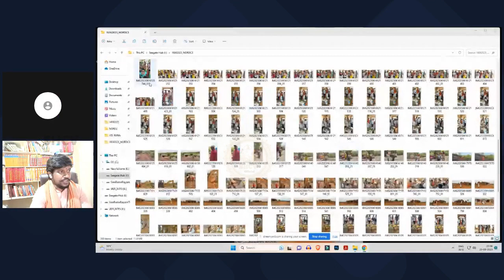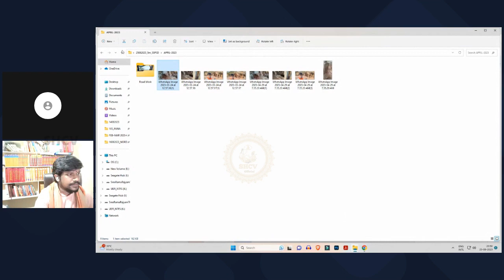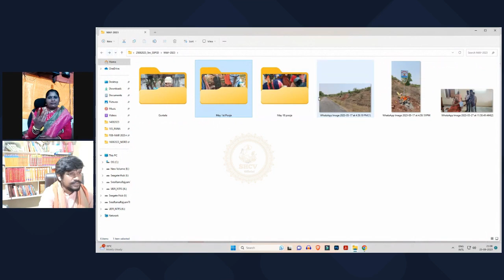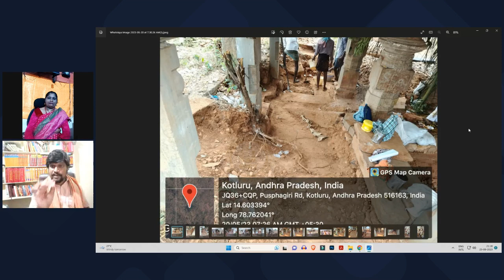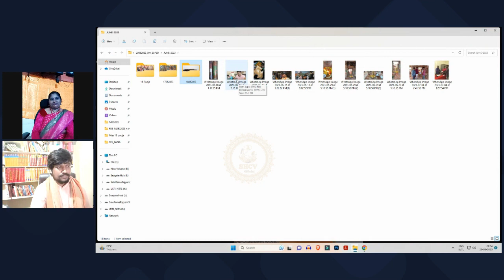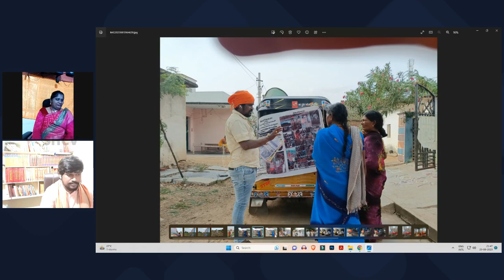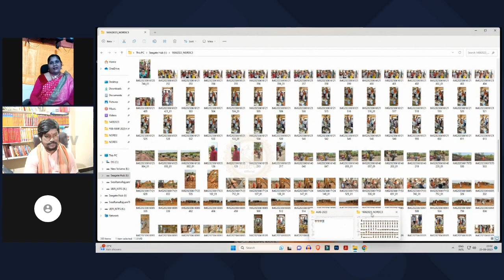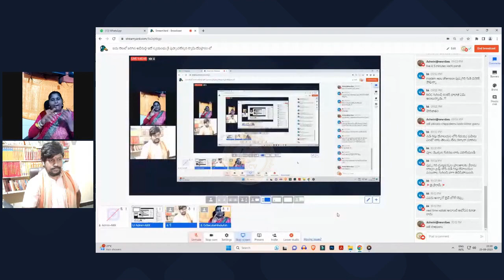ఏళ్ల తరబడి నిర్లక్ష్యానికి దాడి కి గురైన పురాతన దేవాలయం Swayambhu Sri Pushpa Challeswara Swamy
Bank Account Name : SREERAMARAJYAM HINDUTHVA CHAITHANYA VEDIKA TRUSTBank Account No : 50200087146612IFSC Code : HDFC0008279For Google pay /Phone Pay: 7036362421 స్వచ్ఛంద సేవా కార్యక్రమాలు 1) దేవాలయ పరిరక్షణ2) శిథిలావస్థలో ఉన్న ఆలయాలకు తిరిగి పూర్వ వైభవం3) దేవుని మాన్యాలను పరిరక్షించుట4) గో సేవ, గో సంరక్షణ, గోశాల నిర్మాణాలు5) తమసోమా జ్యోతిర్గమయ(క్రైస్తవంలోకి పోయి జీవితం అంధకారం చేసుకున్న వాళ్లకి వారి జీవితాల్లో వెలుగు నింపడం)6) ఆలయాల పరిశుభ్రత మన బాధ్యత7) హిందువులలో చైతన్యం నింపడం8) అక్రమ చర్చిల తొలగింపు9) గ్రామీణ ప్రాంతాల అభివృద్ధి సేవా కార్యక్రమాలు 10) అన్ని సామాజిక సేవా కార్యక్రమాలు స్వచ్ఛంద విరాళాలు మాత్రమే స్వీకరించబడును, అట్టి విరాళాలు పై సేవా కార్యక్రమాల కొరకు వినియోగించుటకు సర్వ అధికారులు SREERAMARAJYAM HINDUTHVA CHAITHANYA VEDIKA TRUST కి కలవు ***Contact :: SREERAMARAJYAM HINDUTHVA CHAITHANYA VEDIKA TRUST Phone No :: 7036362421